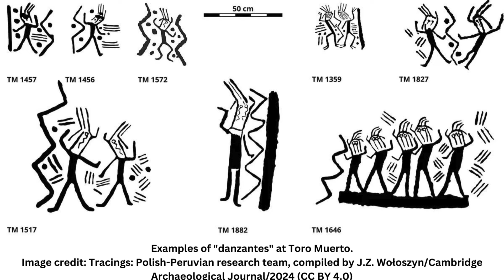This 2,000-Year-Old Peruvian Rock Art May Depict Psychedelic Music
Aseries of ancient engravings found on volcanic boulders in southern Peru might represent music that was performed during shamanic rituals involving hallucinogenic plants 2,000 years ago. Consisting of what appears to be dancing human figures surrounded by zigzagging lines and other geometric forms, the enigmatic art eludes concrete interpretation, although a new analysis suggests that these abstract shapes may depict the songs that transported participants to other dimensions during their psychedelic trips.